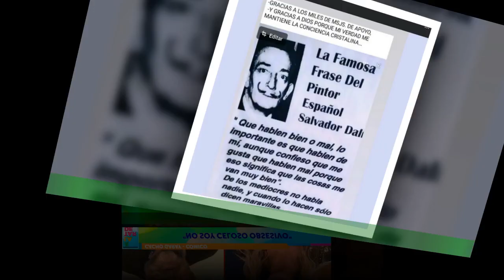El dramático relato de la exmujer Cacho Garay: "Él intentó matarme"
Esta semana, Cacho Garay fue detenido tras una allanamiento en su casa en el departamento de Luján de Cuyo,Mendoza, luego de que su esposa lo denunciara por violencia de género. En las últimas horas, el humorista fue liberado, con el apgo de una millonaria fianza de por medio,